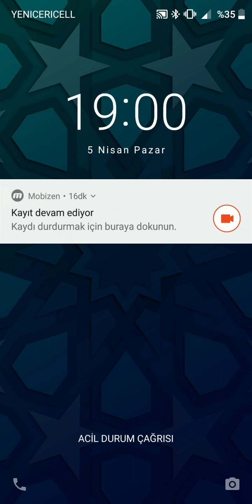IQ Words - Kelime Oyunu Level 1001-1050 Cevapları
IQ Words oyununun tüm cevapları bu sitede!

Yeniden Teşekkürler!

Bu videoda şu bölümlerin cevapları yer almaktadır:
Benzer yanları bulunmak, çağrıştırmak: ANDIRMAK
Bedenin bir bölümünün adı olan, zeka ve zihniyet anlamında da kullanılan bir söz: KAFA
Büyü ile birinin birtakım isteklerini veya yetkinliğini, şansını, kısmetini engellemek: BAĞLAMAK
Bir çocuk oyununun, filmlerdeki hızlı takip sahneleri için de kullanılan adı: KOVALAMACA
Uçan balonlarda da kullanılan, solunduğu takdirde sesin ince çıkmasına sebep olan bir gaz: HELYUM
İçecek koymaya yarar, cam veya plastik kap: SÜRAHİ
Kıskanarak hoş görmemek: ÇEKEMEMEK
En gürültülü yağış türü: DOLU
Birini veya bir şeyi duygularını yönetemeyecek derecede seven kişi: AŞIK
Bazı canlıların avcılardan kurtulmak için geliştirdikleri rol yeteneği isteyen savunma yöntemi: ÖLÜTAKLİDİ

Asıl anlamı zenginlik, bolluk iken, zamanla bıkma, usanma anlamına bürünen bir söz: GINA
Aynı işi yapanların giydikleri, tüzükle belirtilmiş, bir örnek giysi: ÜNİFORMA
Gösteri yapmak, dans etmek vb. için düzenlenmiş, genellikle yuvarlak yer: PİST
İstek ve düşünceleri konuşmadan ifade etme biçimi: BEDENDİLİ
Merhamet ve bağışlanması için dua edilen merhum: RAHMETLİ
Bir devleti başka bir devlet katında temsil eden kimse: ELÇİ
Semptom sözünün Türkçe kökenli karşılığı: BELİRTİ
Kelime anlamı “bahşedilen, karşılıksız verilen” olan hizmet bedeli haricinde ödenen para: BAHŞİŞ
Sabote ve sabotaj sözlerinin Türkçe kökenli eş anlamlısı: BALTALAMA
İbadeti seyahat ile ifşa etmiş olan kişi: HACI

Nitelik ve durumları birbirine büsbütün aykırı olan, zıt, kontrast: KARŞIT
Nicelik bakımından bir şeyin bütünü, fiyat: TUTAR
Azgın, saldırgan, zapt edilmez duruma gelmek anlamında bir deyim: GÖZÜDÖNMEK
Ansızın, hemencecik, beklenmedik bir sırada: BİRDENBİRE
Arapça kökenli “felç” kelimesinin Türkçe kökenli karşılığı: İNME
Ağız ve burun boşluğunun arka bölümü: GENİZ
Mecazi anlamda çözülemeyecek duruma gelmiş karışık durum anlamındaki söz dizisi: ARAPSAÇI
Hiçbir gereği ve sebebi olmadan, boş boşuna anlamında bir söz dizisi: YOKYERE
Bir durumun duyulmamasını, yayılmamasını sağlayan önlemler almak: ÖRTBASETMEK
İçine çeşitli şeyler konulan, tahtadan, dört köşe, kapaklı ev eşyası: SANDIK

Bir görevde uzun süre kalıp o işe emeği geçmiş olan: EMEKTAR
Bir üretim evi veya inşaat alanındaki işleyişten sorumlu yönetici: USTABAŞI
Etmek fiiliyle birlikte, bakışlar ve mimiklerle gizli işaretler göndermek: KAŞGÖZ
Vermek fiiliyle, aşırı tekrarlanması sebebiyle bıktırmak, istenmez duruma gelmek: KABAKTADI
Eski çağlardan beri söylenegelen, olağanüstü varlıkları, olayları konu edinen hayali hikaye: EFSANE
Hoşlanılan kişinin duygularını okşayacak biçimde davranarak gönlünü kazanmaya çalışmak: KURYAPMAK
Kıvanç ve gönül borcunu anlatan sözcük: TEŞEKKÜR
Ufak tefek ve kısa boylu, bodur: BÜCÜR
Yüzlerce farklı çeşidi olan bir hamur işi ürünü: MAKARNA
Argoda ölmek: GEBERMEK

Asıl anlamı soğuk almak olup argoda akli dengesini yitirmek anlamında kullanılan bir söz: ÜŞÜTMEK
Seksenli yıllara damgasını vuran, tempolu müzik eşliğinde yapılan bir egzersiz türü: AEROBİK
Bir iş için ayrılan belli para, tahsisat: ÖDENEK
Bir toplulukta güvenini yitiren, rahat konuşamayan ve rahat davranamayan: UTANGAÇ
Çok seyrek olarak, çok seyrek bir biçimde: ENDER
Hava hedeflerine karşı kullanılan silahlara verilen genel ad: UÇAKSAVAR
Fiziksel güç, takat: KUVVET
Havayı veya sıvıları emmeye veya itmeye yarayan alet: ŞIRINGA
İyi günler göresin anlamında dilek olarak kullanılır: BERHUDAROL
Başkasının yardımını isteyecek durumda olmak veya dilenmek anlamlarında bir deyim: ELAÇMAK